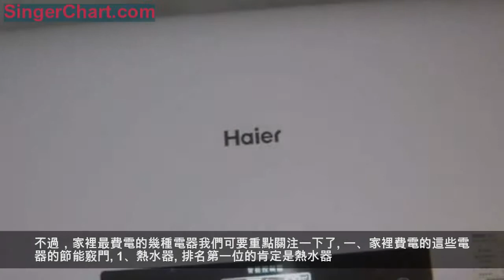只要把家裡這5樣電器輕輕一調，電費就能省下一大半，真聰明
現在人們的物質生活水平真的是越來越高了，所以在置辦家裡電器的時候，當然都覺得是越多越好了。不過，電器買多了，電費自然消耗的就大，這樣在交電費的時候就只能心疼了。不過，家裡最費電的幾種電器我們可要重點關注一下了。
一、家裡費電的這些電器的節能竅門
1、熱水器
排名第一位的肯定是熱水器。很多人都知道熱水器耗電厲害，但厲害到什麼程度卻很少人知道。家用熱水器一般為60L－80L為多，功率值多為2000W－3500W，即熱式的熱水器功率更高。有人做過計算，一個三口之家一台60L熱水器每天的工作時間（燒水＋保溫）大概是1．5－2個小時左右，這就意味著每天要用3－5度電，一年下來千把度電稀稀鬆松就沒了。

那怎麼讓熱水器不那麼耗電？答案當然是不用……是不可能的，但少用是行得通的。少用不是減少人使用而是減少熱水器工作時間。一台熱水器的溫度極限一般在75－80攝氏度，使用過程中完全沒有必要調那麼高，60℃就足夠了；使用前再打開燒水；水燒熱之後完全可以將熱水器斷電或調至最低保溫溫度，尤其是夏天，水加熱後80L的熱水器足夠三口之家使用2－3天而不用再度加熱。這樣下來，一年基本可以節省一半電費。
2、電冰箱

我們去買家用電器時，大多都有一個耗電的指數，從一級到五級不等，那麼我相信有許多小夥伴會認為，指數越低越省電，其實不然，電冰箱來說，外面的1到5檔代表了耗電量的高低。其實，冰箱裡面，的一到五分別帶表了是每一個季節需要實用的那個檔位，跟電量是沒有關係。電冰箱我們都知道裡面有一個調節杆，1檔的溫度最高，適合夏季使用，如果在夏季調到一檔，不僅可以使裡面的壓縮機可以穩定正常的運行，還可以讓壓縮機在不運行的情況下繼續保持充足狀態，使冰箱裡面的冷氣可以保持教長的時間。中間檔適合在春秋時去使用，五檔，則是在冬季時運行，其數字越大溫度就越低，數字越小溫度越高。當裡面的溫度達到時，冰箱裡面就會自動讓壓縮機停止運行，如果你溫度檔調正確的話，確實能讓你家中電冰箱能省下來不少的電。
3、插頭
家裡的所有電器都是有插頭的，很多人以為只要關掉電器，不拔插頭就不會耗電了。其實電一直在偷偷地消耗。經過測試表明，家裡的所有電器在關機情況下不拔插頭，一個月耗電16．1度，一年就白耗193度電，是不是無形之中已經偷偷消耗了這麼多的電費了。
4、電磁爐
一般2000w功率大小的電磁爐已足夠家庭使用了，家裡基本都是餐餐要做飯的都要用到的，應該說在家用電器的耗電量中排第二，不委屈它的功勞。節電竅門：使用平底鍋，接觸面積大，耗電少；另外呢，在食物九分熟的時候，就可以關火了，這樣子就可以使用電磁爐的餘熱把食物烘熟了。
5、空調

現在是冬季，我們打開空調時，總是一個遙控器就行，那麼你不知道的是，當你的空調在待機的情況下，你知道能浪費多少電嗎？答案是，3．37瓦，雖然看起來沒有多大。但是如果將家中的所有待機的電器全部加起來的話，你有細算過嗎？這就是為什麼你會感覺，電費會隨著你買的電器越來越多，而增加起來。那麼還有一種省電的方法就是在空調運行起來時，最好把風速調到最大，等到屋裡面溫度穩定後，可以調至最低，這樣不僅能讓你屋子快速的暖和起來，在電量的運用中也是非常節省的。
二、為什麼新電錶要轉得比舊電錶快？
1、新的智能電錶比機械錶靈敏，更加精確，以前的機械錶使用時間長了，會有一定的磨損和誤差，同時老的機械錶需要一定的啟動電流，以前像插頭不拔、電視待機，可能電錶就不會走，但現在新的電錶靠脈衝數顯示，而且非常精確，家電待機插頭不拔也走字，所以居民就感覺比以前走得快了。
2、機械錶只有物理性的損耗，如線損、電阻損、漏電損、斷路等，不用電，不耗電，這些損耗不計入電量，只含在電價中，而智能電能表又將這些物理性電損計入在電量中向用戶重複收費，導致我們消費者每月的用電量比換表以前大大增加。
看完了這些電器的節電小竅門之後，相信很多朋友們都開始動起來了，試試這些節電方法，一定能夠幫你家省下來很多的電費。另外，大家在購買電器的時候，萬萬不要買一些用處不大的電器。